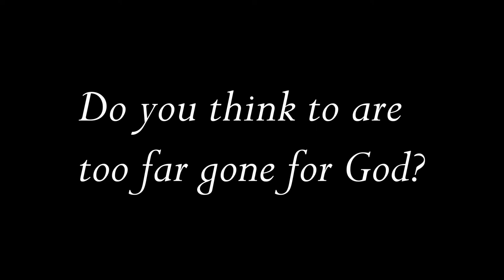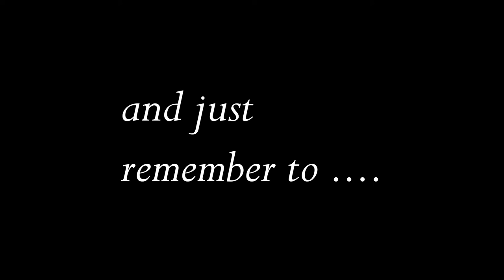Rahab sermon teaser video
based on Joshua 2